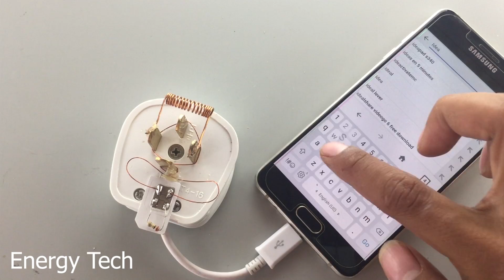New Free internet 2019 - New Ideas Free internet at home 100 %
Hello Everyone!
My channel talking about  New Free internet 2019  - New Ideas Free internet at home 100 %

-free energy
-light bulb
-dc moto
-new technology
-how to
-ideas info
-science projects
-magnet
-motor
-electricity
-diy
-generator
-energy
-experiment
-project
-electric